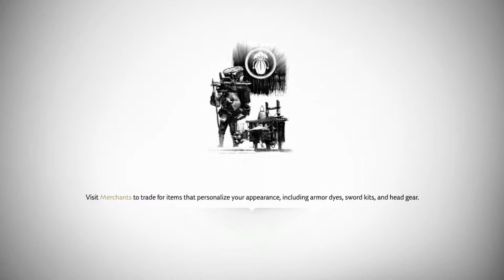[22] Let's Play Ghost of Tsushima - Please No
This episode broke me